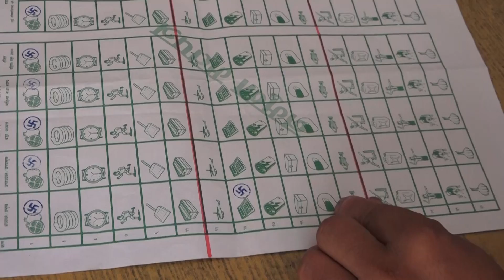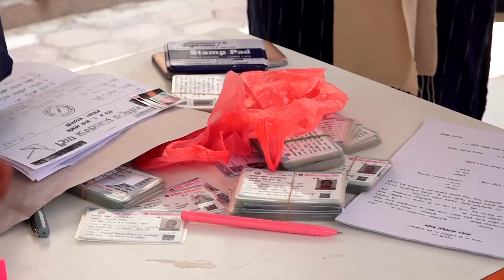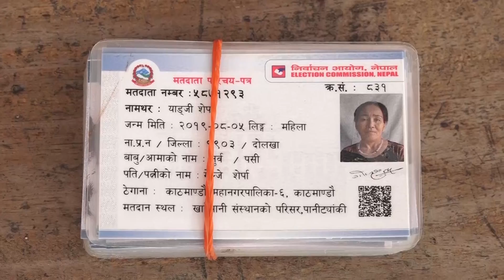मताधिकारको प्रयोग गरौं । (रिपोर्ट)